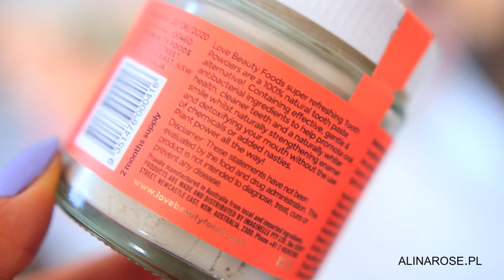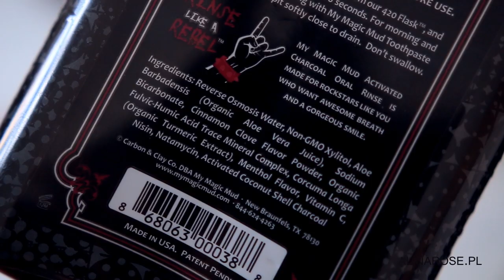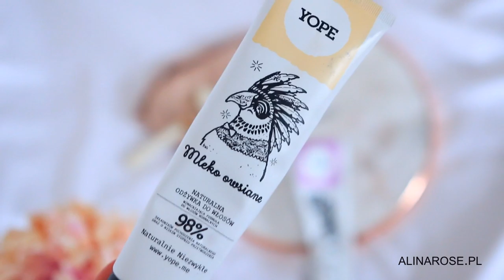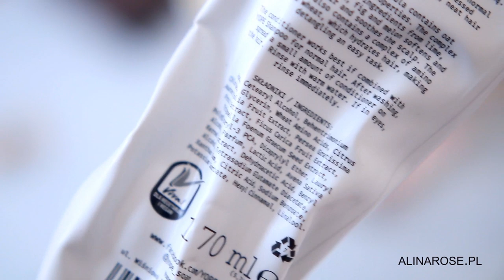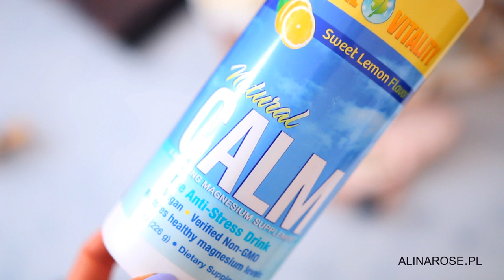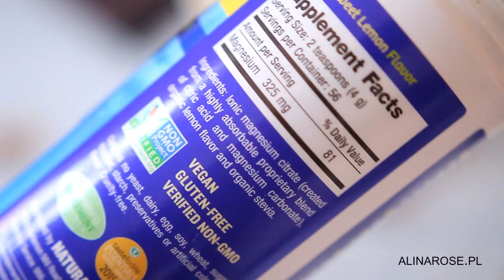ULUBIEŃCY SIERPNIA ❤️ Ujędrniające olejki, odżywka, naturalny brozner...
★ZOBACZ OPIS★